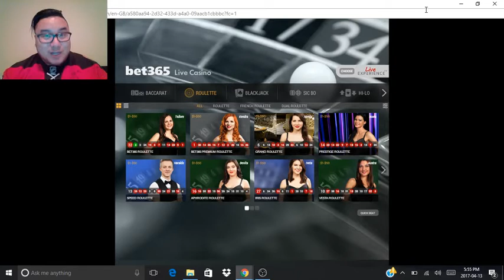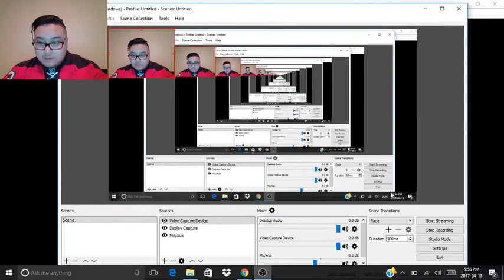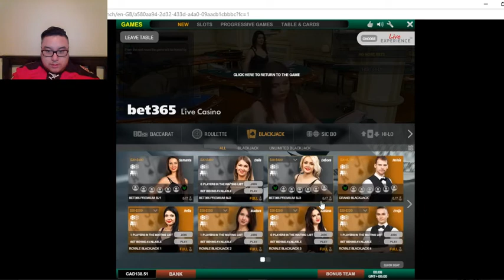Blackjack - Back on the $2000 track!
Whats Crackalackin youtube! Today I promised you guys I will upload a video! So I had to record this on a laptop! Hopefully it wasn't too bad! It took awhile and some gutsy plays at the end to win some money!!